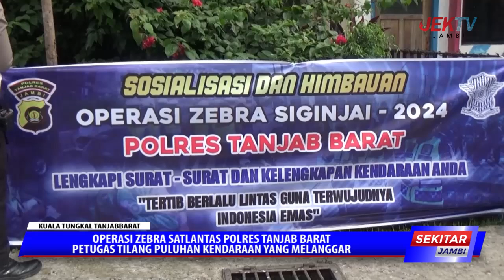OPERASI ZEBRA SATLANTAS POLRES TANJAB BARAT PETUGAS TILANG PULUHAN KENDARAAN YANG MELANGGAR